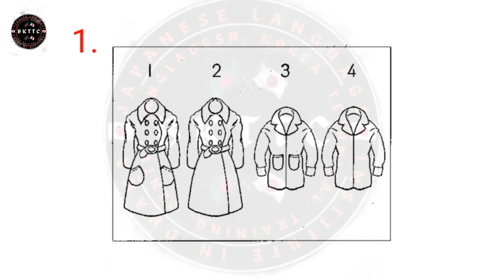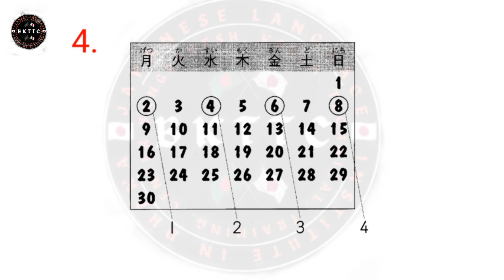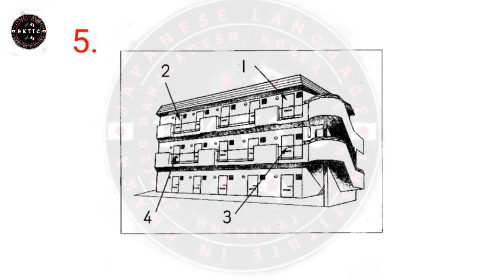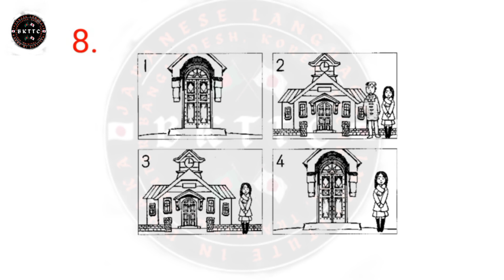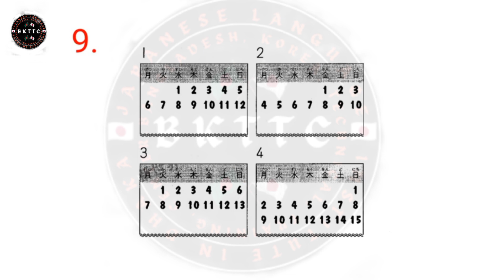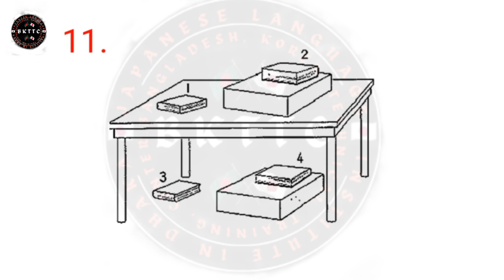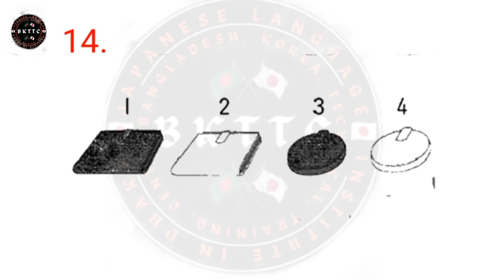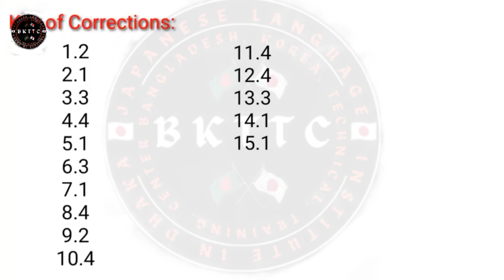JLPT N4/ JFT basic lestening.Part( 01)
Here is the Listening component from the latest official JLPT sample exam.
Use this to practice for the Listening part of the test. Each section contains one example question followed by the actual test questions.
Try to follow along and answer the questions without pausing the video to create or simulate real exam timing conditions. Then measure how you went against the answers at the end of the video.
If you liked this video, please help us out by clicking the "thumbs up" or by leaving us some feedback in the comments section below.